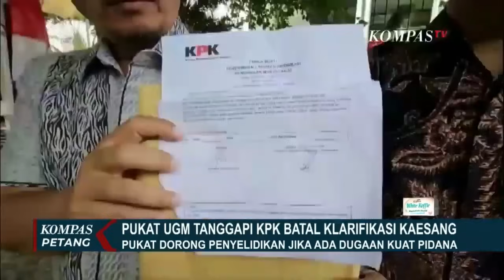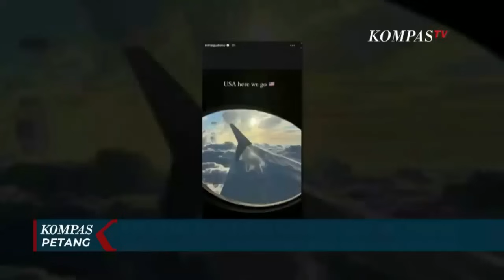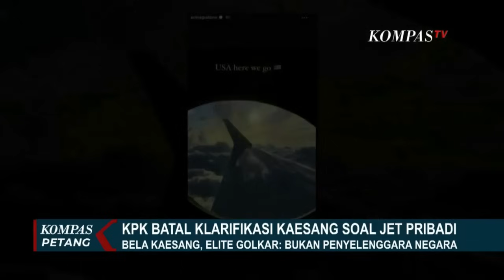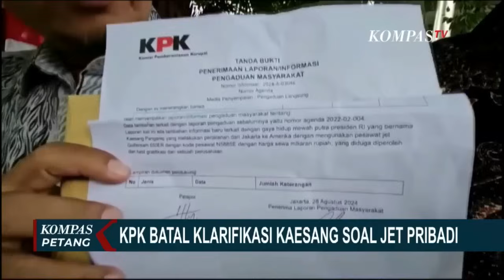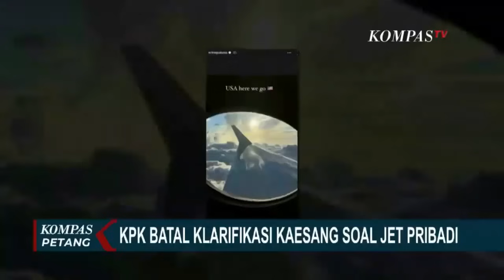KPK Batal Klarifikasi Kaesang soal Jet Pribadi,Ini Kata Pengamat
JAKARTA, KOMPAS.TV - Pusat Kajian Anti Korupsi (PUKAT) UGM menanggapi pembatalan permintaan klarifikasi dari KPK kepada Kaesang Pangarep terkait penggunaan jet pribadi untuk bepergian ke luar negeri. Peneliti PUKAT, Zaenur Rohman mendorong KPK untuk memulai proses penyelidikan jika hasil penelaahan Direktorat Pelayanan Laporan dan Pengaduan Masyarakat KPK menunjukkan adanya dugaan kuat unsur pidana. Sebelumnya, KPK sempat berencana mengundang Kaesang untuk dimintai klarifikasi mengenai asal usul jet pribadi yang digunakannya untuk bepergian ke Amerika Serikat. Namun, KPK kemudian membatalkan permintaan klarifikasi dengan alasan bahwa kasus ini tidak lagi ditangani Direktorat Gratifikasi, melainkan Direktorat Pelayanan Laporan dan Pengaduan Masyarakat (PLPM) KPK. Usai rapat kerja dengan Komisi III DPR pada Selasa (3/9/2024) lalu, Ketua KPK Nawawi Pomolango menyatakan bahwa Kaesang tetap bisa diusut meskipun ia bukan penyelenggara negara, karena keluarganya merupakan pejabat. Sama halnya dengan Direktur Eksekutif Lingkar Madani Indonesia, Ray Rangkuti yang juga meminta KPK untuk tetap meminta klarifikasi Kaesang pangarep terkait Jet Pribadi. Namun, berbeda dengan Ketua KPK, Wakil Ketua Umum Partai Golkar, Ace Hasan Syadzilly, mengatakan bahwa Kaesang tidak bisa dimintai klarifikasi mengenai dugaan gratifikasi karena ia bukan penyelenggara negara. Saat ini, kasus dugaan gratifikasi jet pribadi Kaesang masih dalam penelaahan KPK. Dua laporan yang sedang ditelaah adalah laporan dari dosen Universitas Negeri Jakarta (UNJ) Ubaidillah Badrun dan Koordinator MAKI, Boyamin Saiman. Apakah pembatalan klarifikasi Kaesang kemajuan penanganan laporan dugaan gratifikasi Kaesang atau justru memberi peluang Kaesang lepas dari laporan dugaan gratifikasi? Baca Juga Buntut Bobby Nasution Naik Jet Pribadi, Direktorat Gratifikasi KPK Akan Minta Klarifikasi di